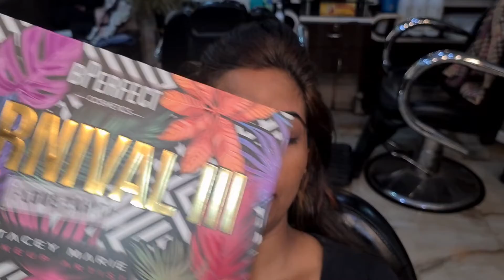Gorgeous "eye makeup "complete video with products knowledge ✨️👌🏻💖